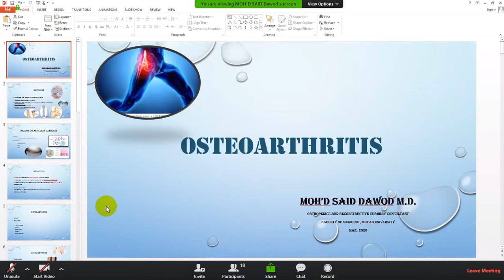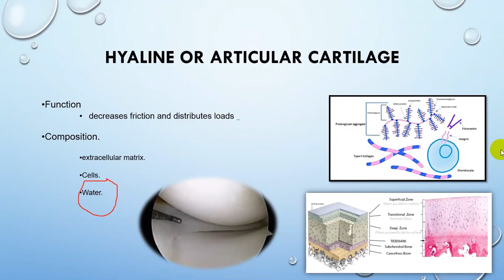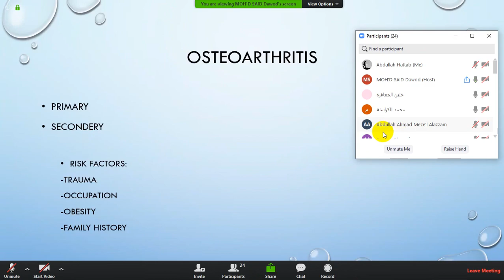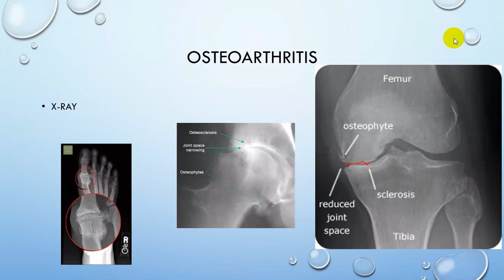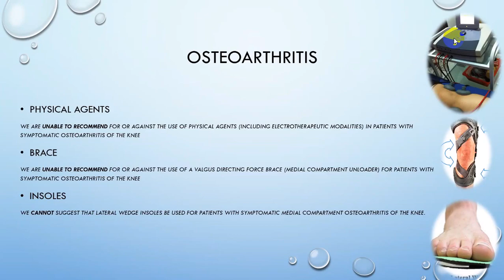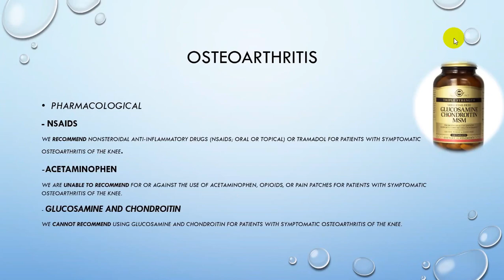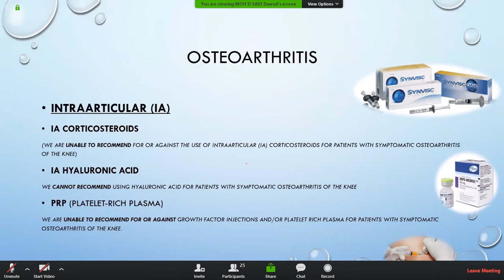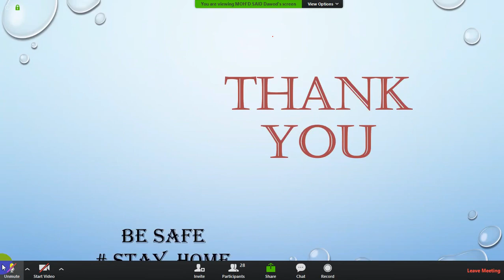osteoarthritis / Dr. MOH'D SAID Dawod